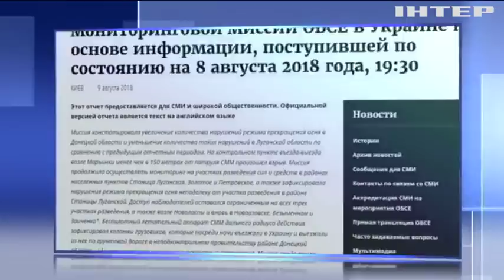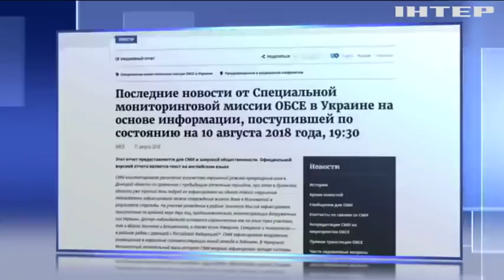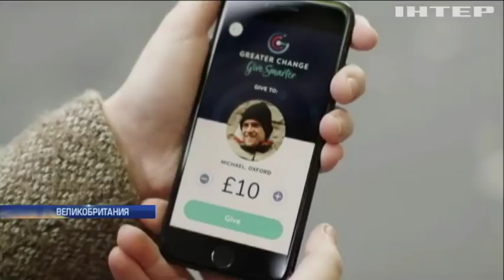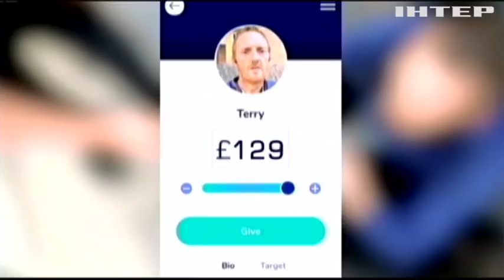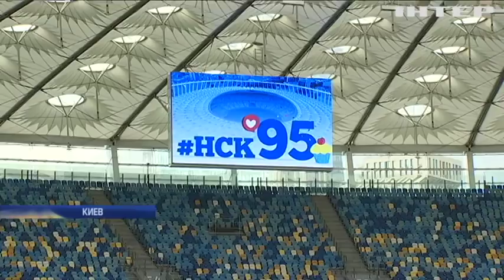Подробности, выпуск за 12 августа 2018 года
Смотрите в этом выпуске:
13 пострадавших. В Венгрии автобус с украинцами слетел с трассы. Что стало причиной ДТП?;
Догонялись. Уличный дрифт в Ривне закончился разбитыми полицейскими авто и задержаниями. Что не поделили автолюбители?;
Можно и безналом. В Великобритании придумали новый способ помощи бездомным. Как теперь милостыню подавать можно?